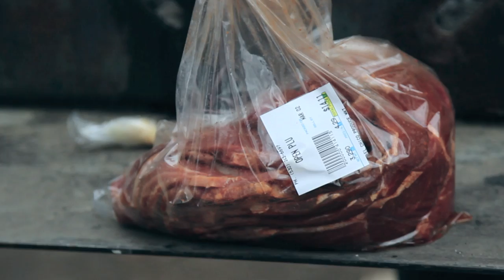DJ 40oz & BABY RAY"WHERE WOULD I BE" OFFICIAL MUSIC VIDEO( WATCH IN 1080p)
Artist(s): DJ 40oz & Baby Ray
Song: Where Would I Be
2013. WATCH IN HD
Filmed/ Edited by Danny Franco
Francgofilmworks™